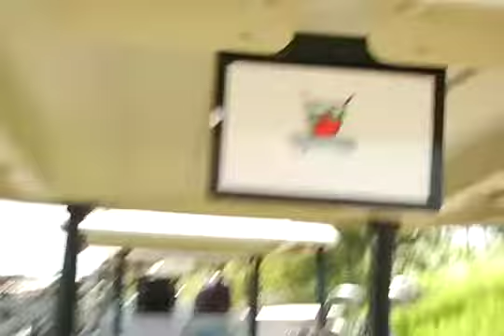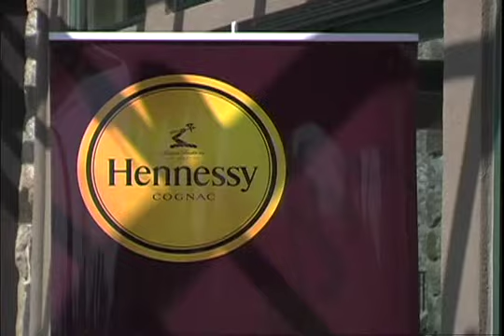2007 Original Tee Golf Classic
The 2007 Original Golf Tee Classic, featuring Wendell Haskins, Rosie Perez and Bill Bellamy.

Directed, Shot & Edited by David Levine.